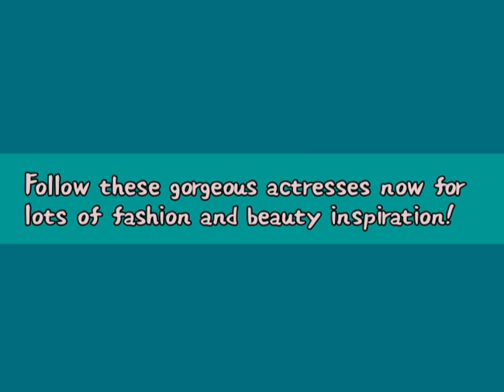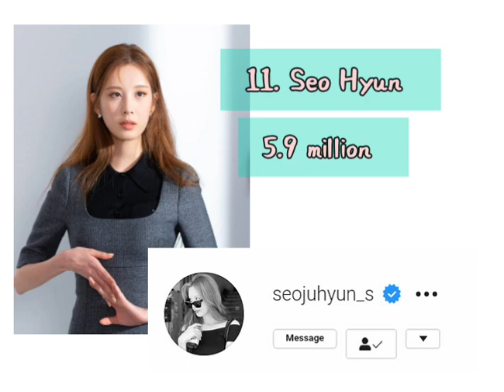20 Most Followed Korean Actress on Instagram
It's quite possibly the 21st century's truest gauge of star power as it reveals just how many people from all over the world have taken interest in learning the ins and outs of a celeb's life; with Instagram being a digital photo album and scrapbook in one, fans and followers flock to their favorite stars' social media platforms, patiently waiting for anything and everything from selfies and travel and fashion inspiration to posts of the kind of food they eat, on set BTS clips, and even up close and personal snaps showing what they do on off-duty days.

Curious as to who in Korean pop culture enjoy the strongest social media pull, we put together this list of the Top 20 Korean actresses with the biggest Instagram followings.

Check out through this video and see if your fave actress made it to the list! 😊😊

Musician: @iksonmusic

SONG HYE KYO Updates Only ❤